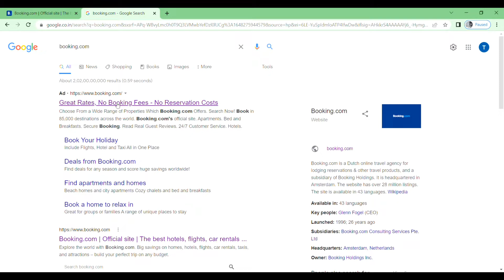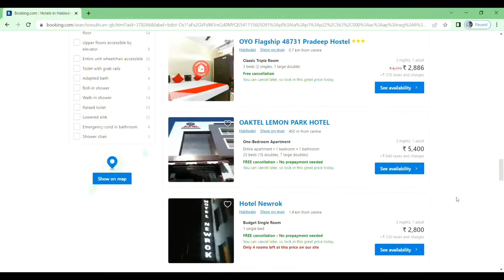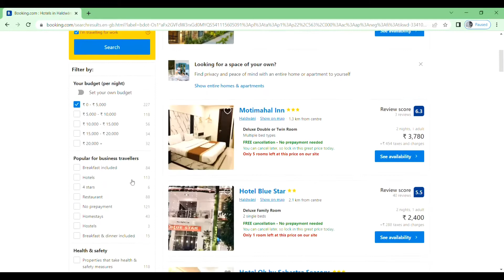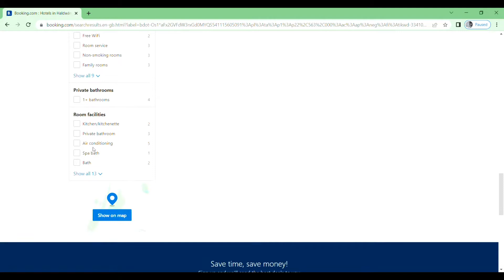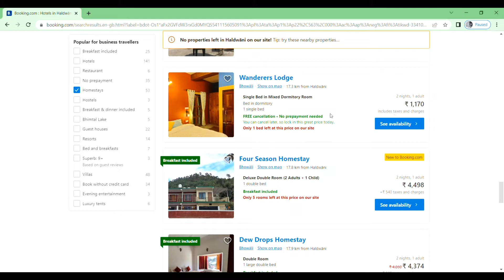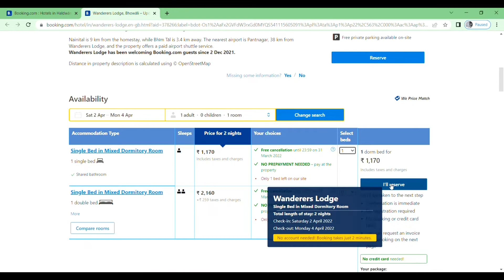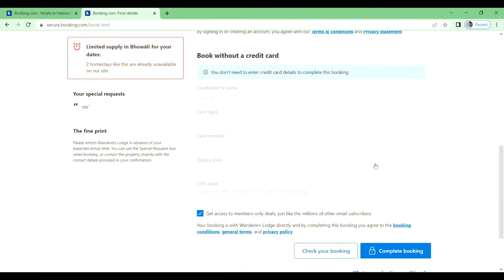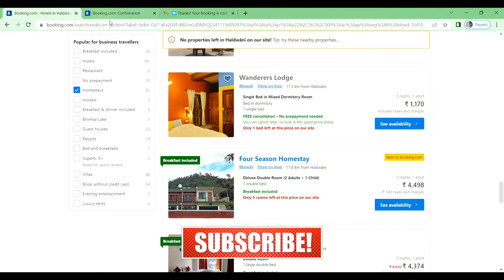How To Book hotel Without Advance Payment for couple Booking.com | free room booking offer 2022